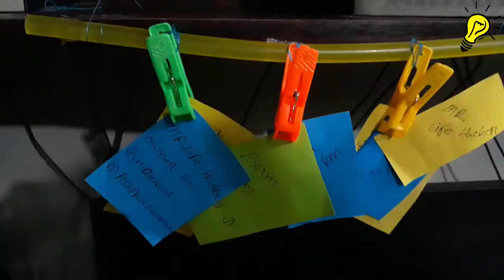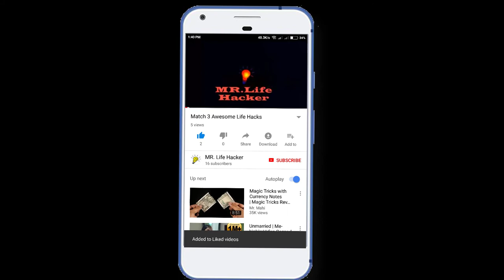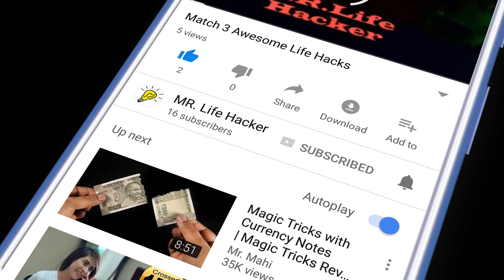Smart Office 8 Awesome Life Hacks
Smart Office 8 Awesome Life Hacks | MR.Life Hacker

DIY | How To Make A Matchstick - Tree step by step  Matchstick Art and Craft | Home Made

🔹  ID - Monirul islam

🔹  ID - Ashik Babu

🔹  Page - MR.Life Hacker

Thanks :---
Monirul Islam
Ashiquzzaman